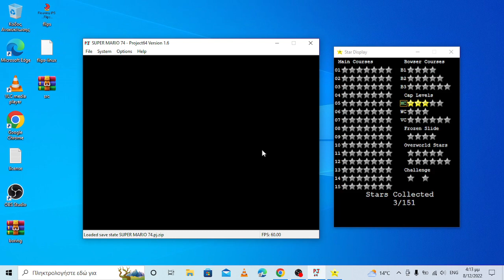Super Mario 74 100% Toxic-Switch Of Danger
So i will start sm64 rom hacks content with this one as fresh start so
i will done some  of my new walkthroughs on my laptop on the future after i completed this one since i play to many hacks after 8 years so i know to many hacks as possible
Hack by:Lugmillord
also with savestates because for fun